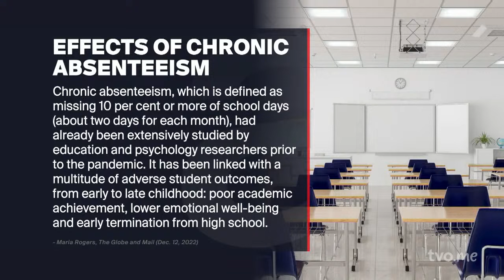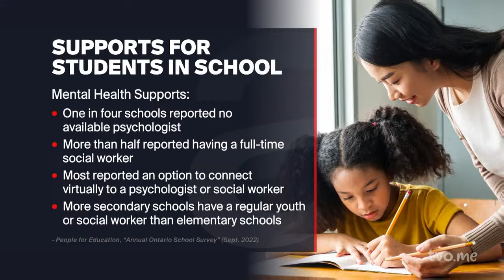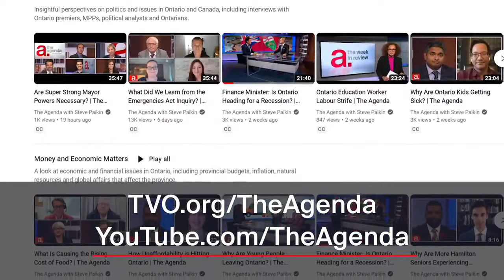Back to School, But Staying in Class?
An estimated 25 per cent of elementary and secondary school students will avoid school at some point. The COVID-19 pandemic only worsened this issue. What's going on when students chronically refuse to go to school? And, Jonathan Kennedy on how the humble microbe toppled empires.